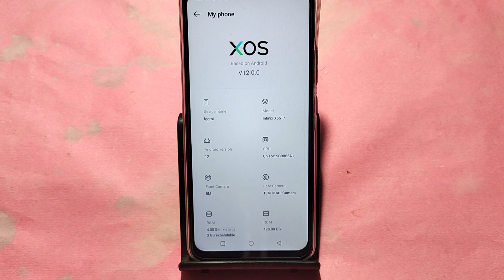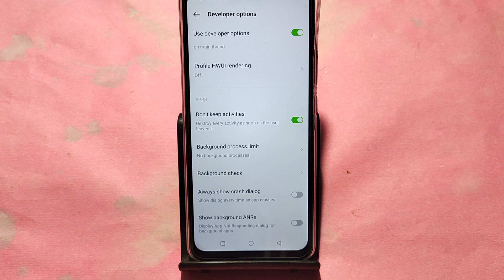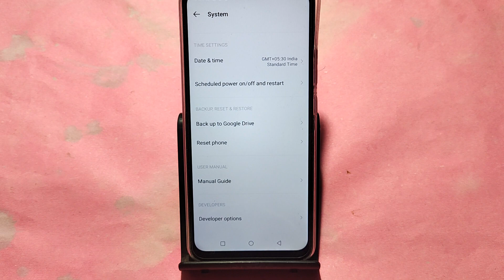How to turn off background running app, Infinix Smart 8 HD me auto launch app Kaise off Karen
Best powerful CPU under 10k

60-Inch Tripod with Bag

7 Socket 6A Extension Board

multiplug Extension